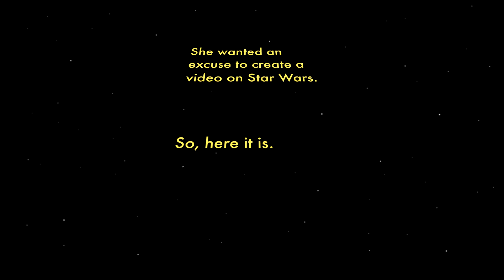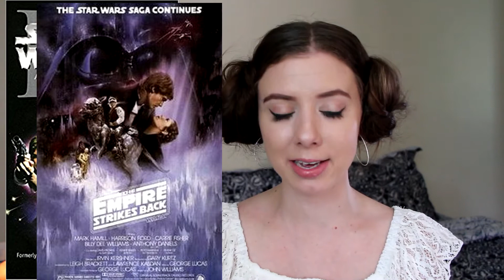Solo Movie Review & Why You Should Watch Star Wars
Go See Solo: A Star Wars Story

Music
Artist